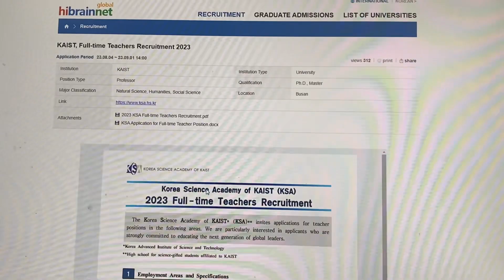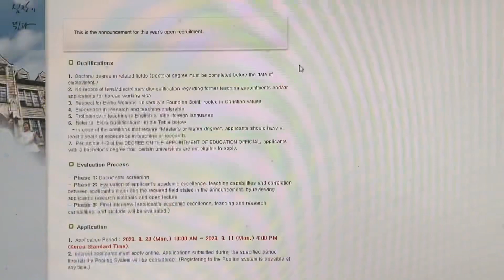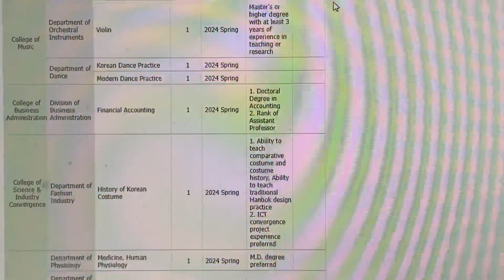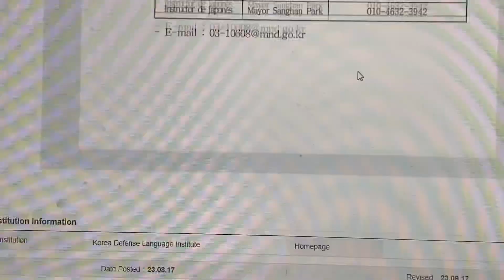Academic and Research Vacant positions on call in Korea, 2023-2024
This is video on updates on job opportunities currently open for foreigners in Korea at the moment.